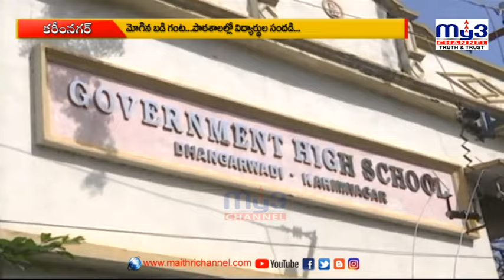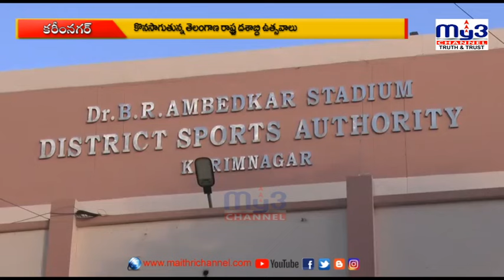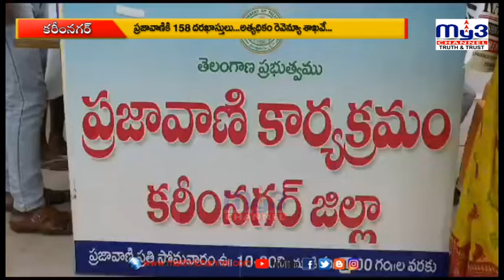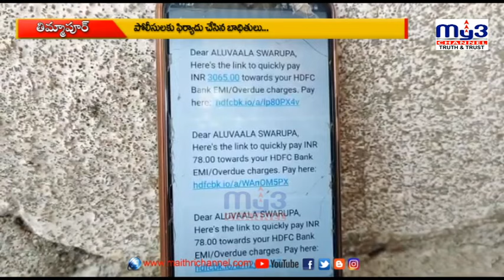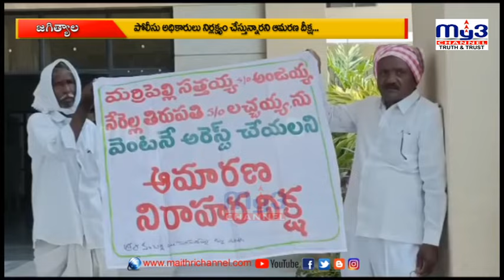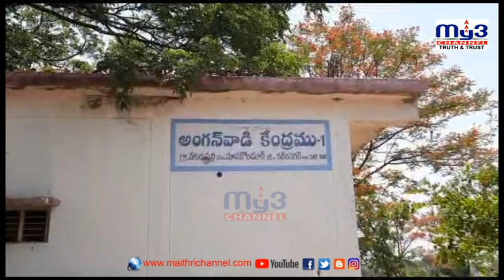|| MY3 NEWS 12-06-2023 8pm ||